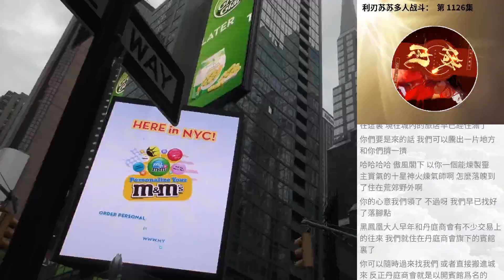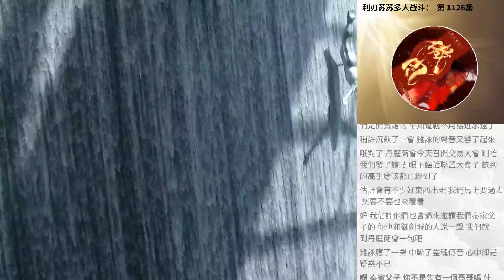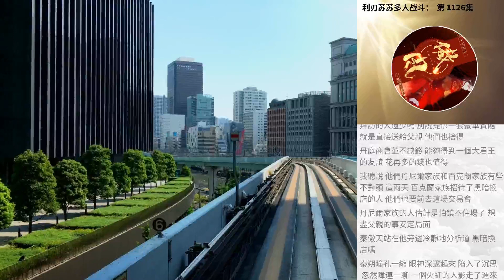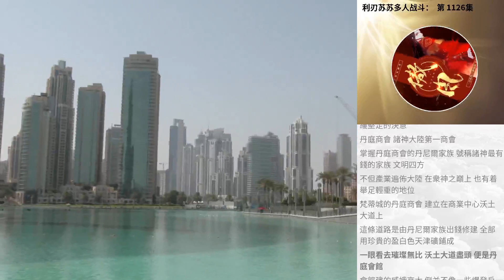利刃蘇蘇多人戰鬥： 第 1126集